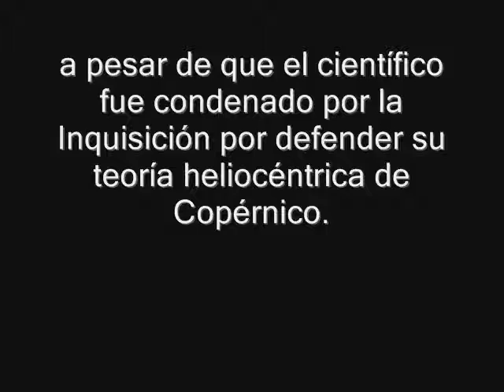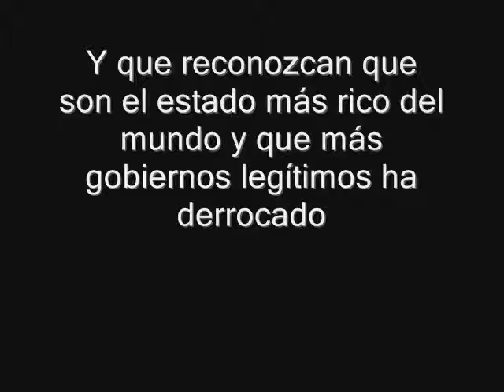Reconoce el Vaticano a Galileo y organiza misa en su honor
El científico fue condenado por la Inquisición al defender su teoría heliocéntrica de Copérnico.